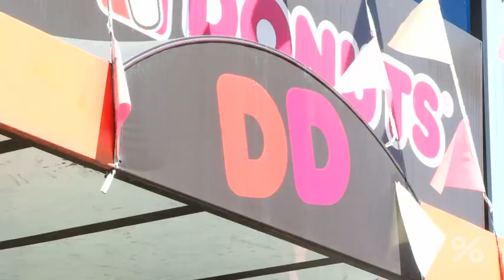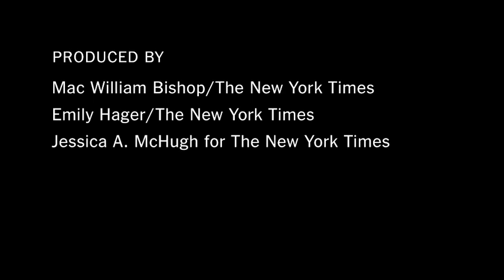DealBook - It's Time to Make the ... Coffee?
As Dunkin' Donuts prepares for an initial public offering that will likely raise more than $400 million, it is coffee sales that are the key to possible expansion.

in order to embed this video.